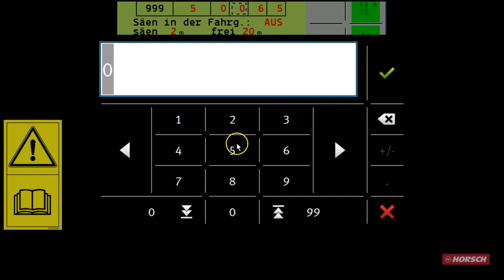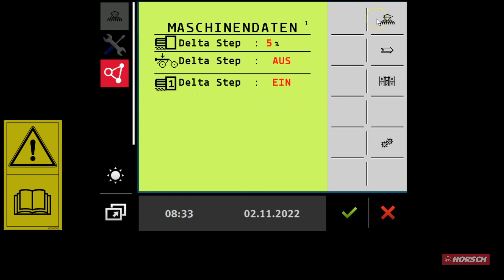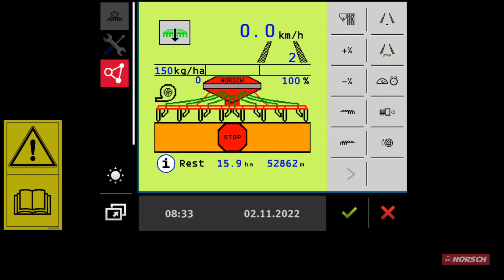HORSCH E-Manager Teil 2: Fahrgasseneinstellungen Drille DE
In dieser Videoreihe werden euch die Bedienung und die Funktionalitäten des HORSCH E-Managers erklärt.

Hier erfahrt Ihr, wie Ihr die Fahrgasseneinstellungen für HORSCH Drillen vornehmen könnt. Dieses Video passt für alle Drillen, welche noch mit der E-Manger Software betrieben werden.

Wenn Ihr Anregungen oder Ideen habt, worüber wir Videotutorials machen sollen, schreibt es einfach in die Kommentare.

0:00 Sicherheitshinweis und Intro
0:08 Fahrgasseneinstellungen aufrufen und Rhythmus wählen
0:27 Grundlagen der verschiedenen Fahrgassenrhythmen
1:43 Rhythmus 999 konfigurieren
2:00 Säen in der Fahrgasse konfigurieren
2:12 Vorauflaufmarkierer und Fahrgassenschaltung aktivieren bzw. deaktivieren
2:28 Spuren wechseln bzw. pausieren
2:54 Abspann

Terminal: HORSCH Touch 800
Software Terminal: 02.30.06
Software E-Manager: 10.16.2